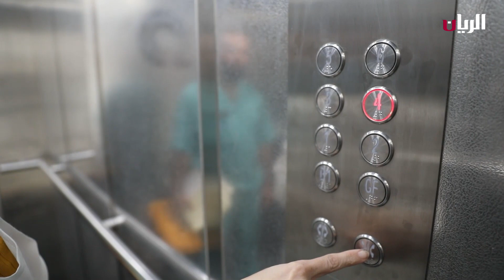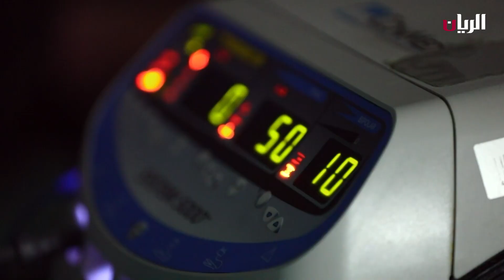الهلال الأحمر القطري - الانسانية أولاً - 18-04-2023